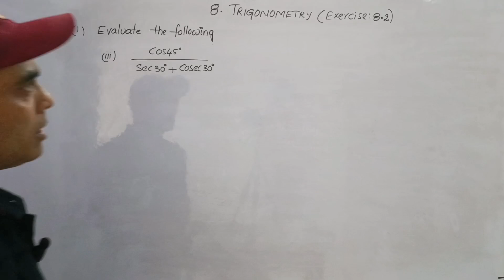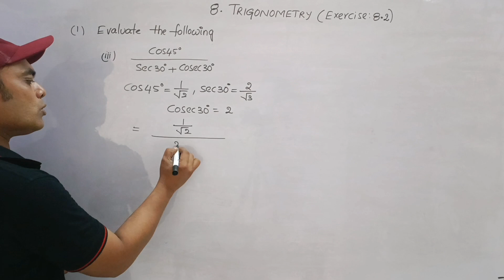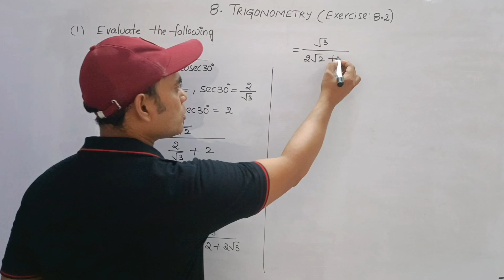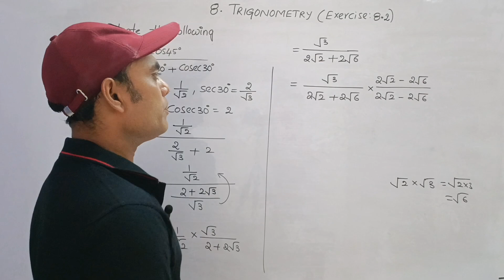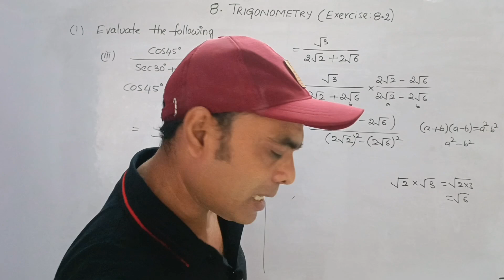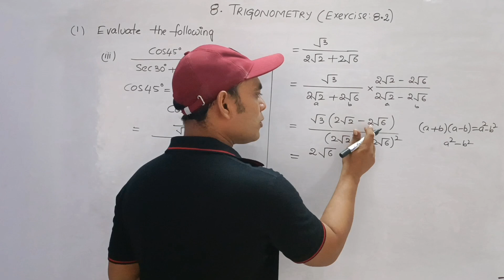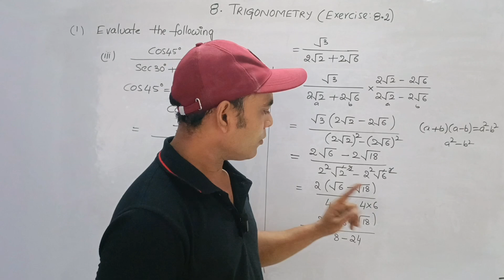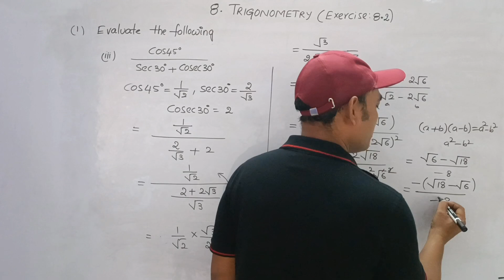తెలుగు లో ""INTRODUCTION To TRIGONOMETRY "" Exercise:8.2(Q-1(iii))